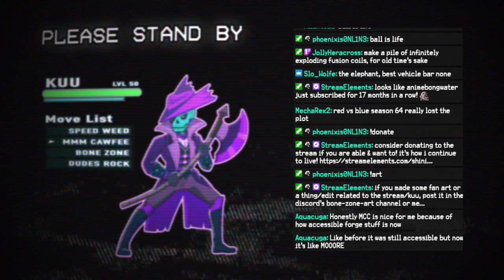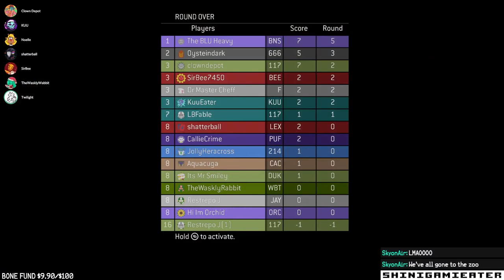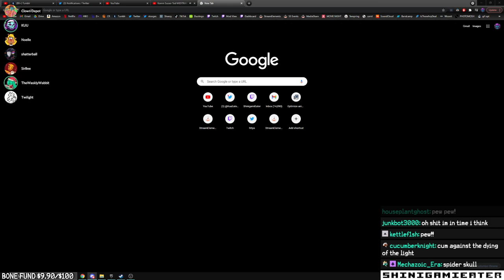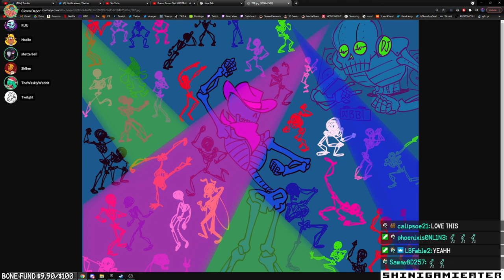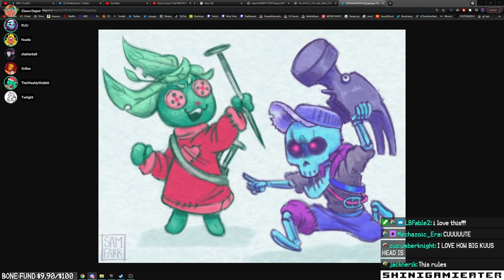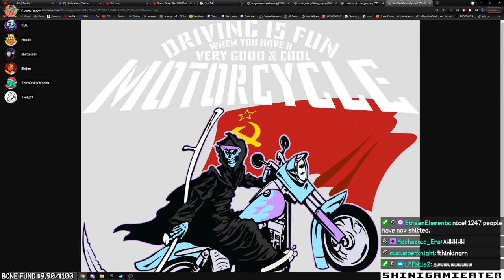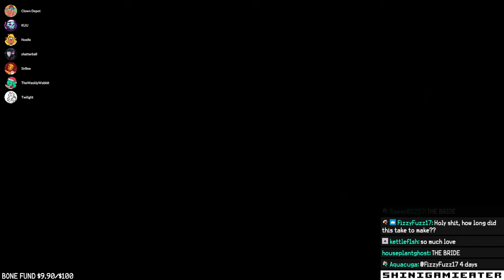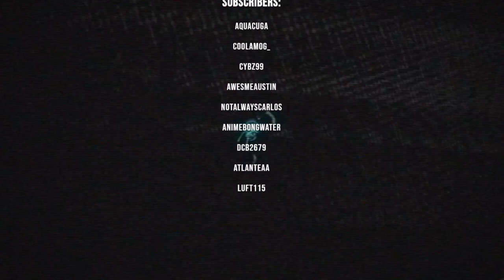HALO 3 - and a paper towel roll (Stream VOD 1/1/22)